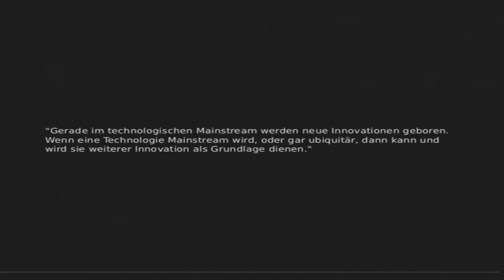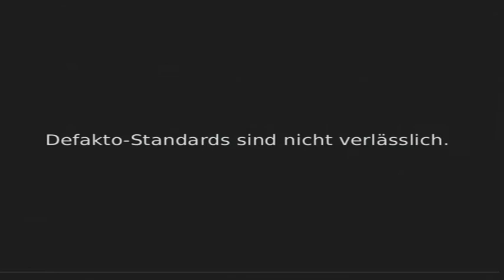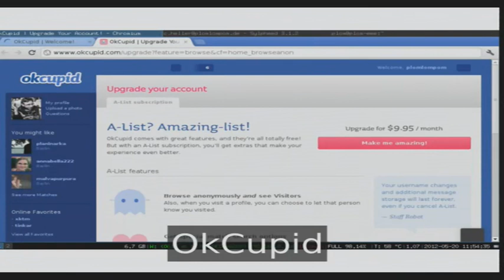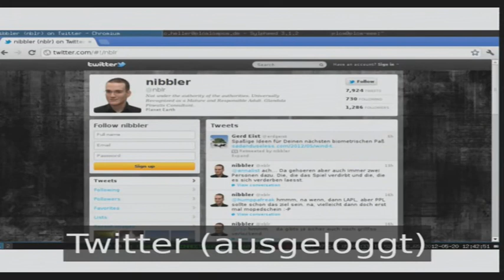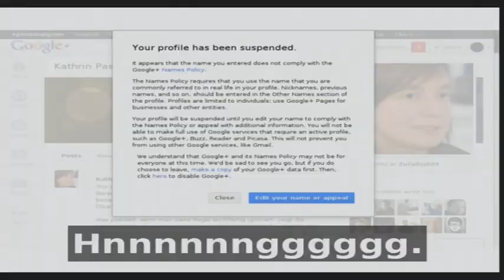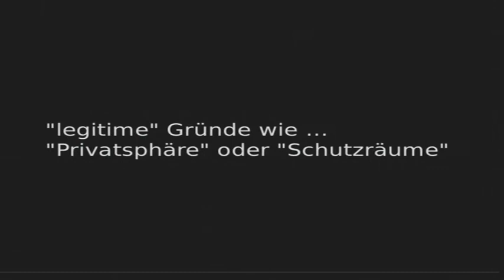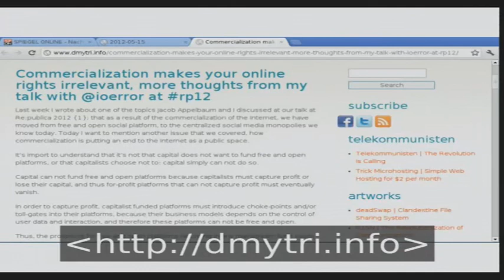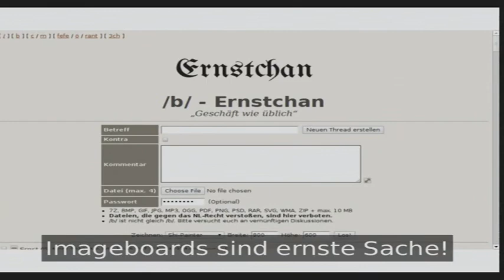saal mp7 og 2012 05 20 18 00 keine angst vor grossen zahlen erlehmann christian heller 80